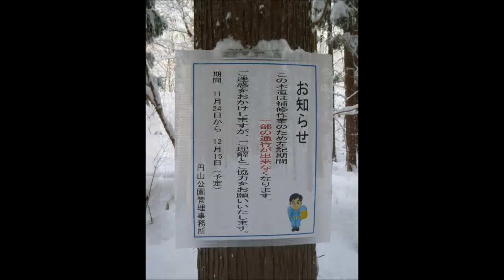2015-11-25 ドカ雪が降った日 散歩 sapporo 円山公園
ドカ雪が降りました。11月としては62年ぶりの積雪40センチだそう。除雪車が街を走りだし散歩は長靴になりましたよ～   ♪ い～ぬはよろこびにわかけ回り